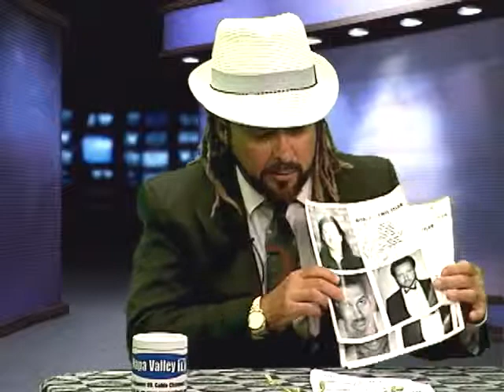SALEEM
Sal the Flower Guy Interview